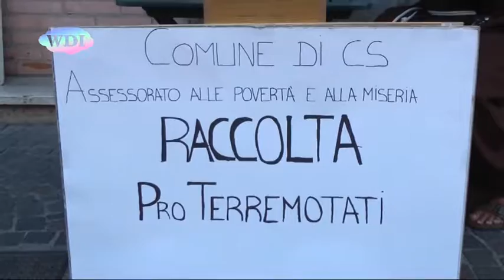Cosenza: Padre Fedele parte per le zone terremotate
Il terremoto che ha colpito il centro Italia non può lasciare indifferente nessuno. Cosenza non resta a guardare: il Comune ha stanziato 10.000 euro e i cittadini stanno offrendo ciò che possono. Padre Fedele Bisceglia ha iniziato una sua raccolta di fondi, alla quale hanno già aderito anche molti imprenditori, con cifre consistenti. E oggi parte per il reatino. Questo terremoto ha una sua tragica caratteristica: tra le vittime ci sono, purtroppo, molti bambini.